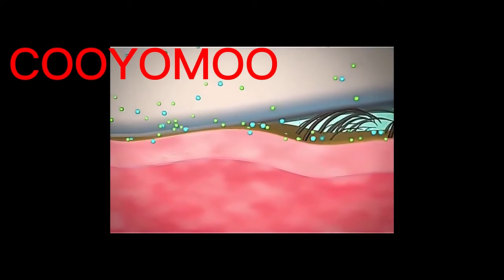Adjustable Dog Collar Anti Flea and Ticks Dog for Cat Small Breeds Large Prevention Insect Mosquito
Adjustable Dog Collar Anti Flea and Ticks Dog for Cat Small Breeds Large Prevention Insect Mosquito Collar Pet Supplies